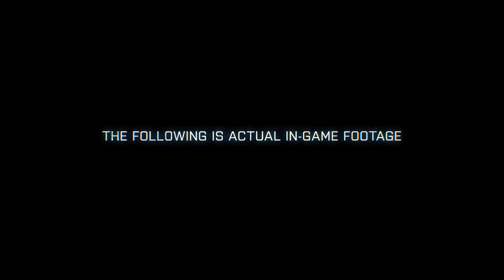Battlefield 3 E3 2011 Frostbite 2 Features HD